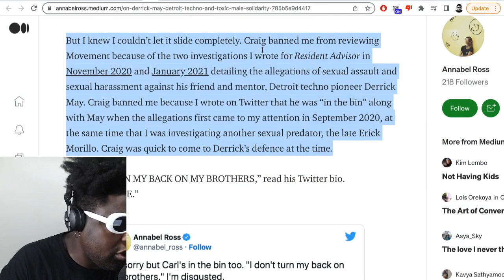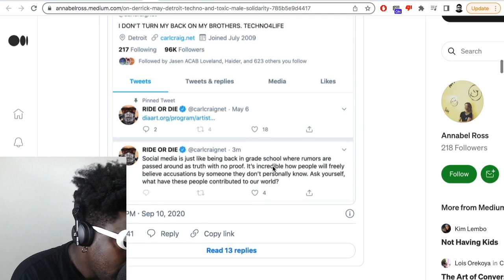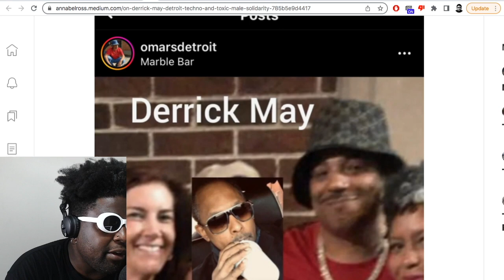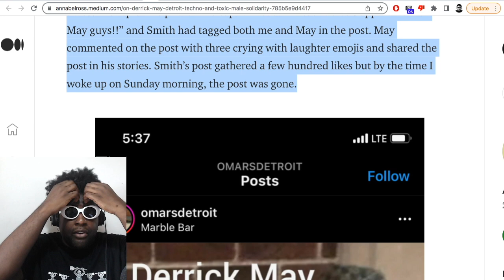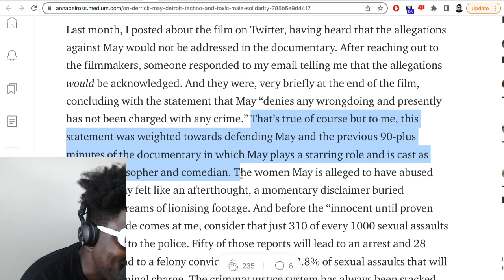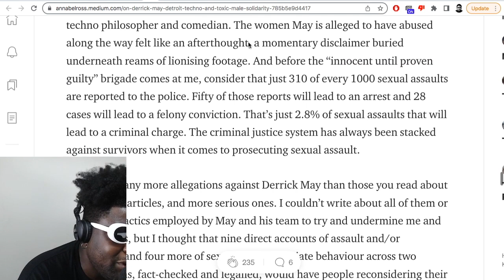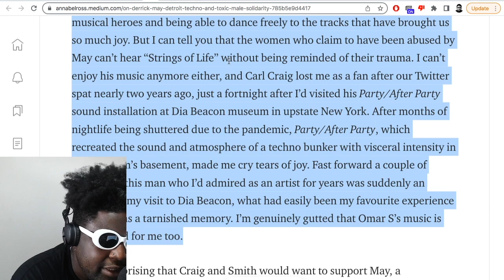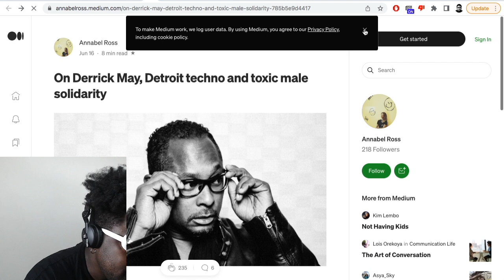Carl Craig and Omar-S DEFEND Derrick May despite NUMEROUS sexual assault allegations